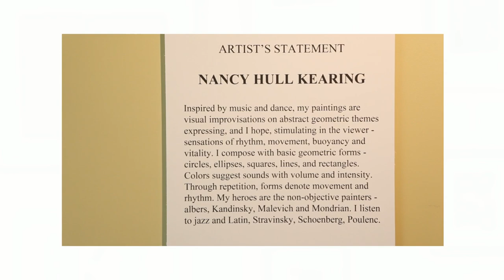Nancy Hull Kearing Paintings and Collages